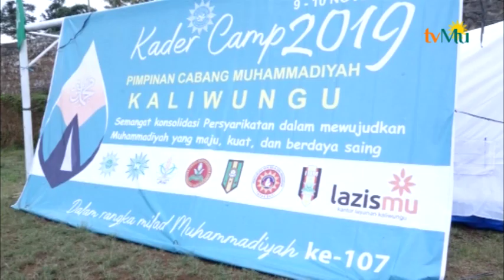PCM Kaliwungu Kendal Peringati Milad ke-107 Muhammadiyah